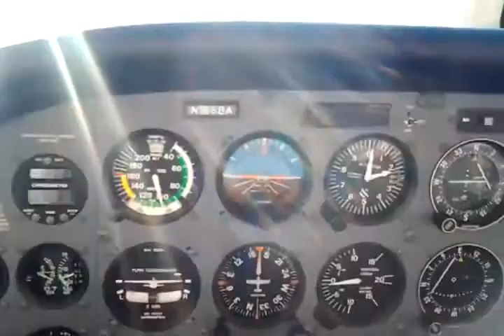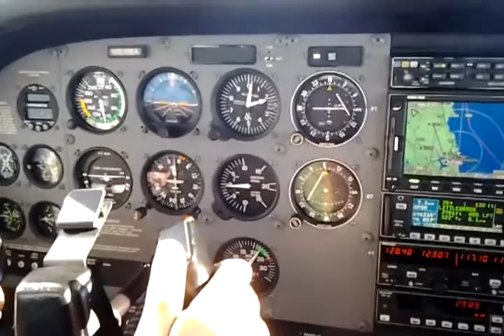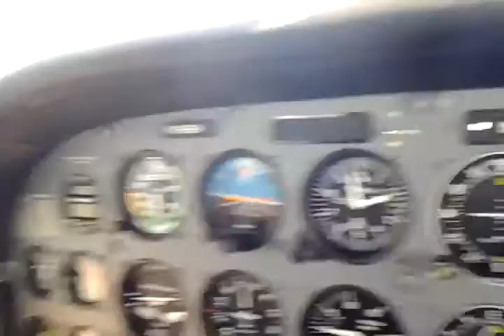Work and Travel student Cedomir Jelesijevic u Americi vozi avion Cessna 172